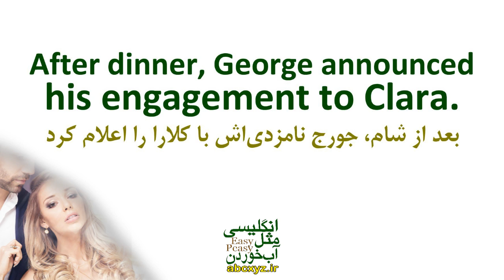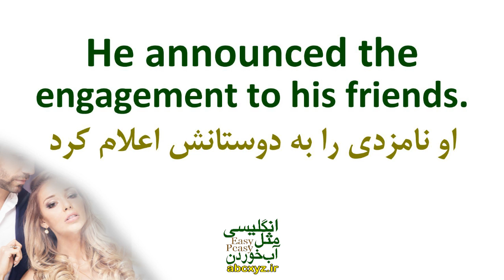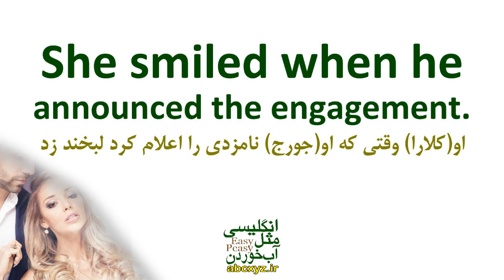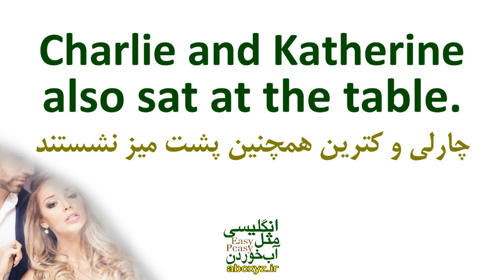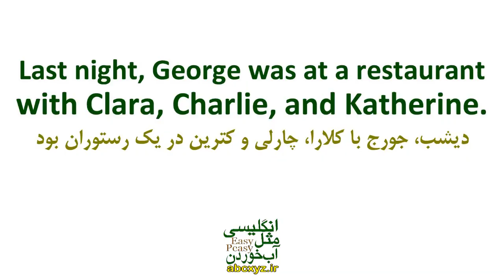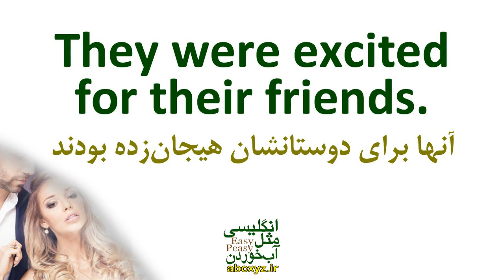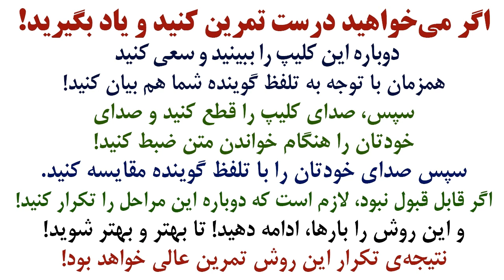داستانهای گرامری انگلیسی | درس4 | زمان گذشته ساده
در این ویدیو از سری درسهای داستان های گرامری انگلیسی به گرامر و دستور زبان زمان گذشته ساده پرداخته ایم
و با روایت یک داستان کوتاه انگلیسی با تاکید به زمان گذشته ساده دستور زبان این زمان مهم در انگلیسی را به تشریح تدریس نموده ایم که با تمرین و استفاده از این درس خواهید توانست به این زمان اساسی انگلیسی مسلط شوید